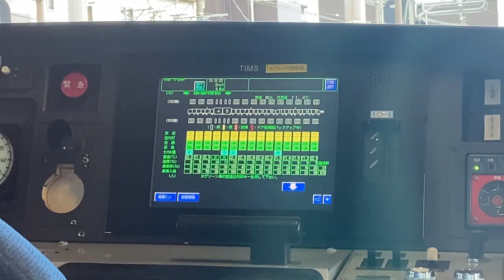E231系1000番台TIMS作動ドア開10+5